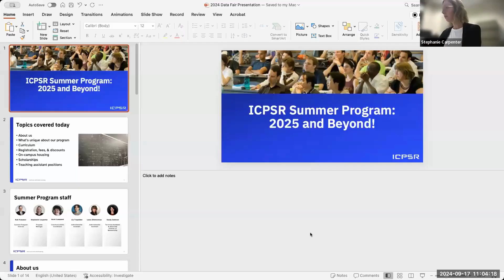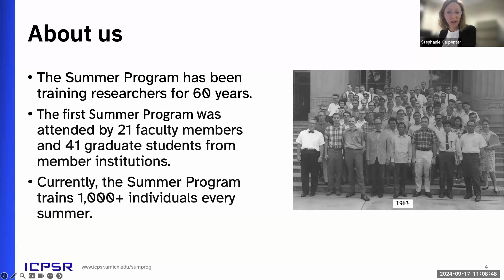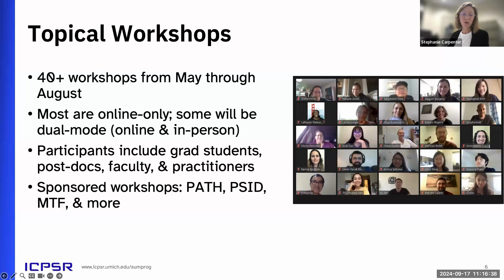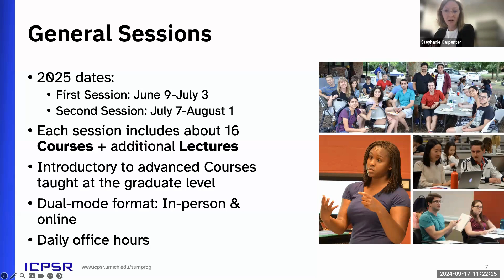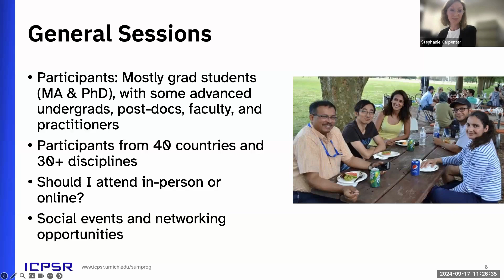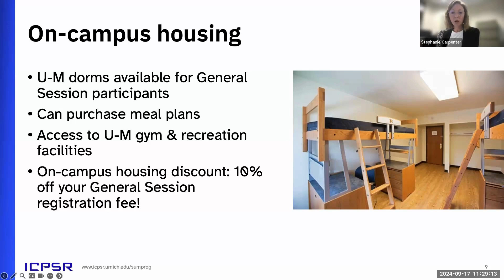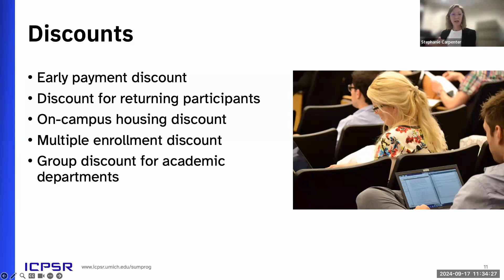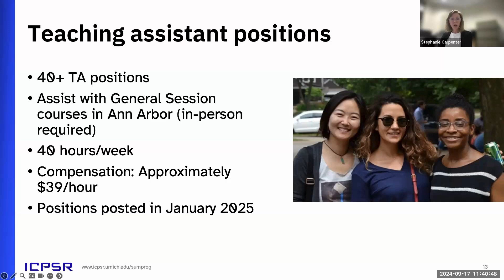ICPSR Summer Program 2025 and Beyond!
Set sail with us for a webinar about the ICPSR Summer Program in Quantitative Methods! Dive into the latest introductory to advanced training in statistics, data analysis, and quantitative research methods. Navigate the exciting world of scholarships, networking with participants from around the globe, and more! Chart a course for the future and explore what’s on the horizon for 2025 and beyond!

Presenter(s):
Stephanie Carpenter, Summer Program Manager